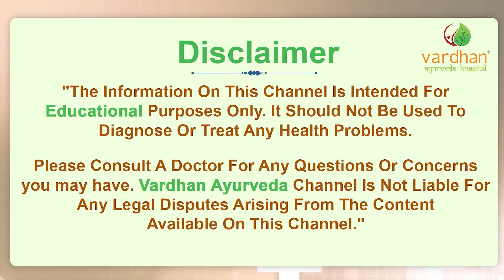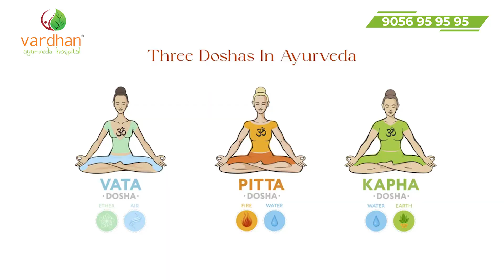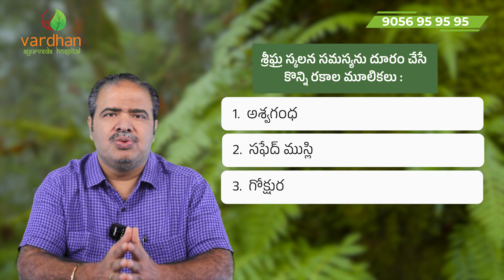శ్రీఘ్ర స్కలన సమస్యను దూరం చేసే కొన్ని రకాల మూలికలు | Best Hospital In Hyderabad | Vardhan Ayurveda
చాలా మంది అబ్బాయిలు సిగ్గు పడి ఈ సమస్యను నిర్లక్ష్యం చేస్తున్నారు.. జాగ్రత్త : 00:15

శీఘ్రస్కలనం లేదా Premature Ejaculation అంటే ఏమిటి ?: 00:35

శీఘ్రస్కలనమా ..? కాదా..? అని ఎలా గుర్తించాలి..?: 02:37

శీఘ్రస్కలనం సమస్యను నివారించడానికి  ఆయుర్వేడంలో గల కొన్ని రకాల సహజ నివారణలు : 03:39
1.  పంచకర్మ చికిత్స: 03:40
2.  వాజీకరణ చికిత్స: 04:52
3.  స్తంభన చికిత్స: 05:31
4.  రసాయన చికిత్స : 05:58

శ్రీఘ్ర స్కలన సమస్యను దూరం చేసే కొన్ని రకాల మూలికలు : 06:35
1.    అశ్వగంధ: 06:36
2.    సఫేద్ ముస్లి: 06:59
3.    గోక్షుర: 07:24
4.    శిలాజిత్: 07:52
5.    జైఫాల్ లేదా జాజికాయ: 08:08
6.    కపికచ్చు (ముకున ప్రూరియన్స్): 08:31
7.    విదారి కాండ (పురేరియా ట్యూబెరోసా): 09:00
8.    బాలా లేదా(సిడా కార్డిఫోలియా): 09:23
9.    అకారకరభ (అనాసైక్లస్ పైరేత్రం): 09:39
10.  వాచా (అకోరస్ కలమస్): 09:58

Welcome to Vardhan Ayurveda YouTube Channel !

Our channel is a one stop Ayurveda destination sharing you informative content on Medical Conditions, Diseases, Treatments, Panchakarma, Rejuvenation, and Healthy Living & Wellness.

▶ Social Links -